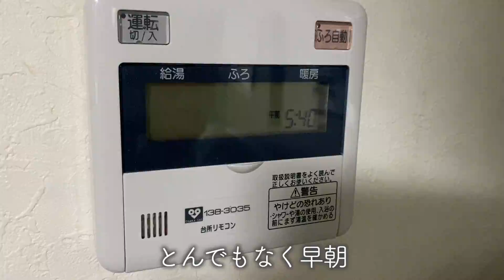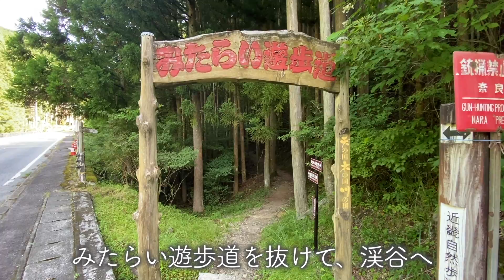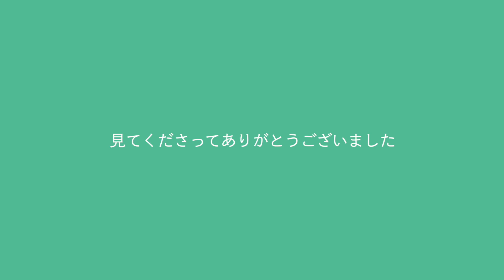【共働き夫婦の休日】アクティブ＆ごろごろな4連休の過ごし方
緊急事態宣言前に撮影したものです。（撮影日7月22日〜25日）

3日目：551最高！

4日目：ごろごろ最高！

30代ミニマリストの暮らしを記録しています